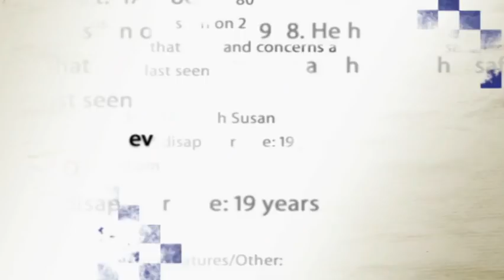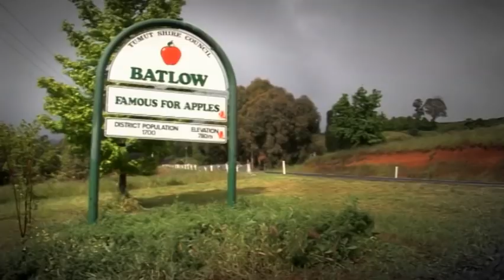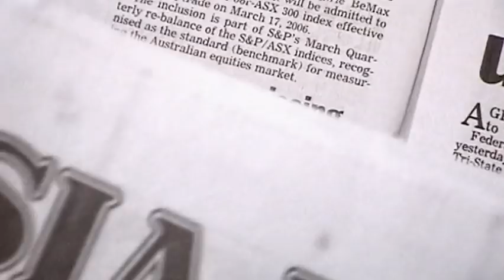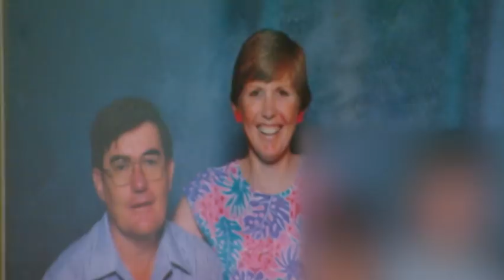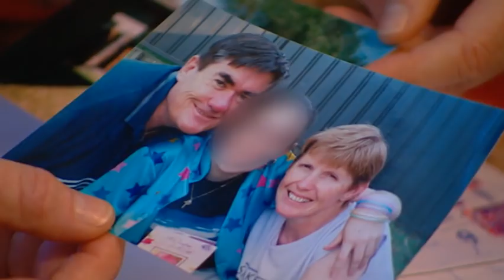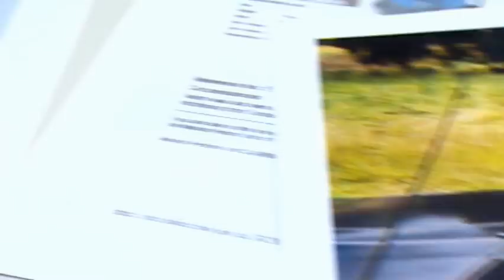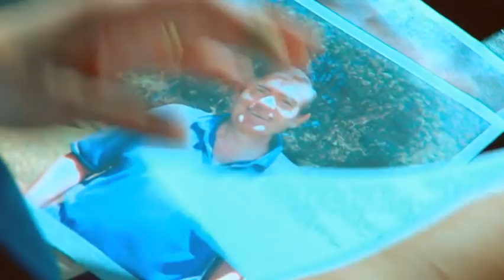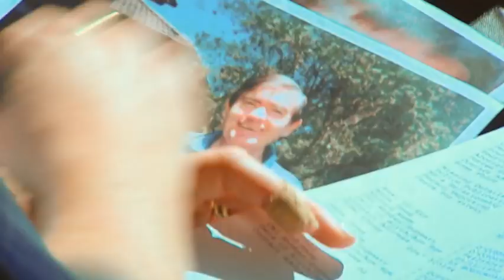Missing Persons Unit - Disappearance Of David Halls | Full Documentary | True Crime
The disappearance of David Halls - after three weeks of scouring the outback, there's now a glimmer of hope the four year old mystery of missing student Niamh May the bizarre disappearance of Kevin O'Connor.

Every 18 minutes someone is reported missing... what happens next is real life drama that unfolds daily at the Missing Persons Unit.